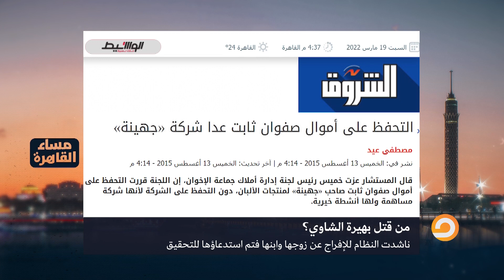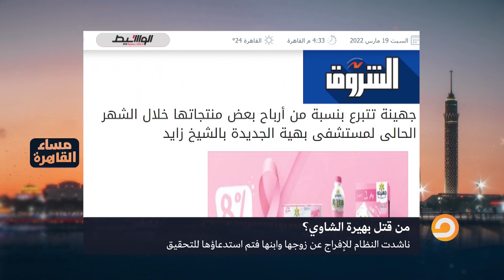صفوان ثابت.. قصة نجاح اسمها جهينة أزعجت النظام فقرر الانتـ ـقام